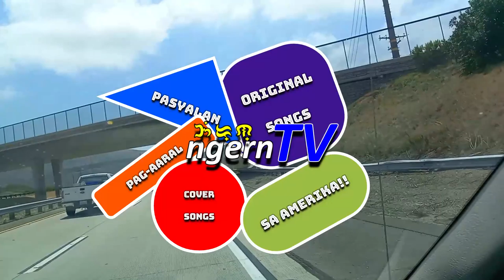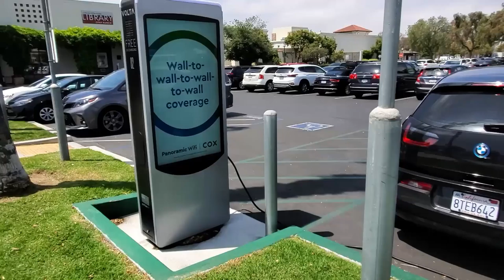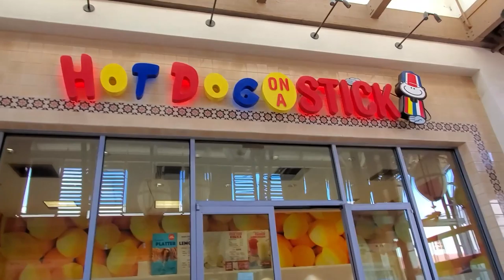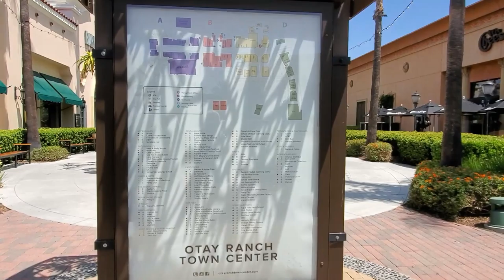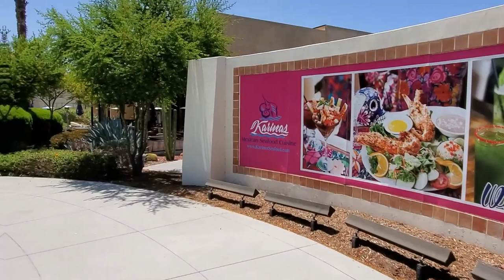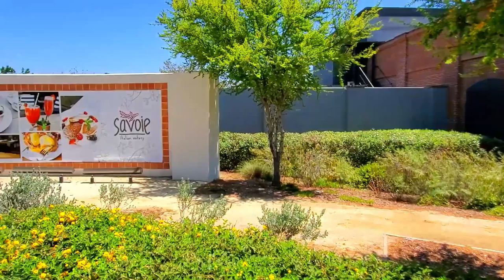Buhay Amerika - Lakaran sa Otay Ranch Town Center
Otay Ranch Town Center is one of the newest places to live in San Diego..